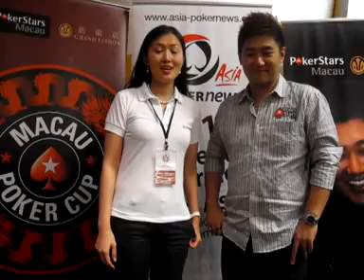Bryan Huang - Team PokerStars Asia Pro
An interview with Bryan Huang during the July Macau Poker Cup at the PokerStars Poker Room at the Grand Lisboa Casino